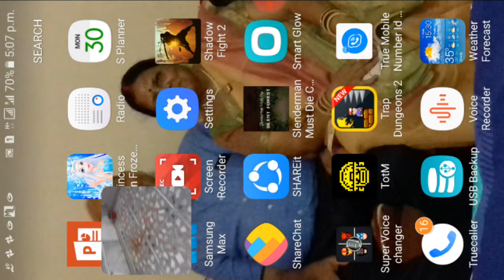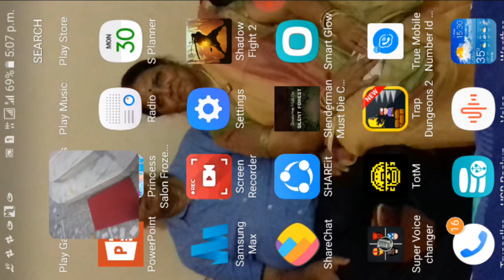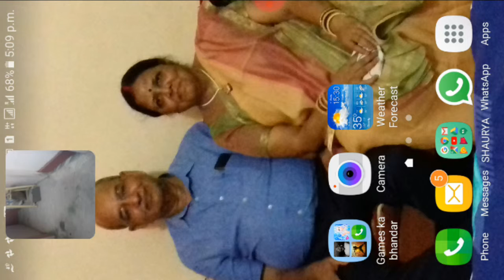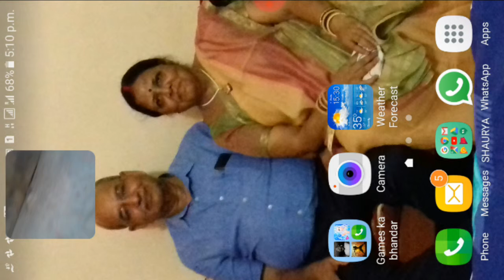Games hetc Games